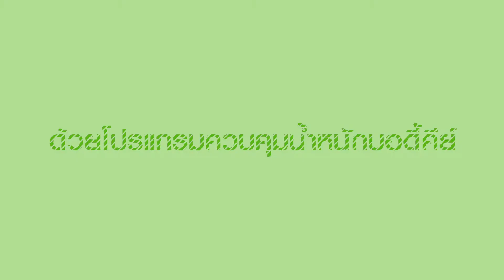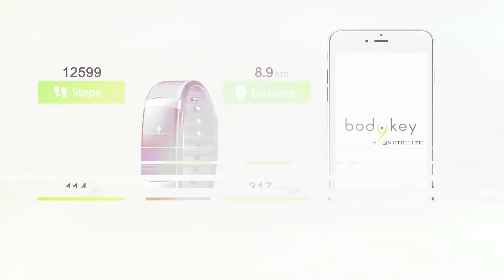ประสบการณ์บอดี้คีย์ คุณอนุรักษ์ สุริยาอมรชัย คุณชมพูนุช ดีประสิทธิ์ นธอ ระดับแพลตินัม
การได้เรียนรู้วิธีการลดน้ำหนักอย่างถูกต้องของคุณอนุรักษ์ได้เปลี่ยนพฤติกรรมการใช้ชีวิตและลดน้ำหนักอย่างมีความสุข โดยได้รับกำลังใจจากผู้ร่วมทีมลดน้ำหนัก จึงทำให้ประสบความสำเร็จในการลดน้ำหนักครั้งนี้

หมายเหตุ: วิดีโอดังกล่าวถ่ายทำในปี 2558